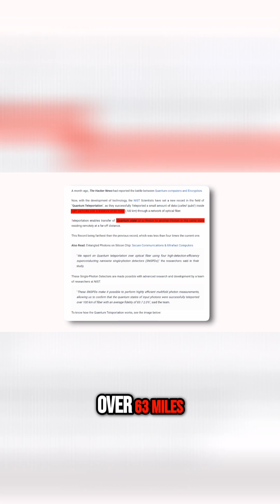Quantum Teleportation: The Future of Travel?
Forget sci-fi fantasies, because quantum teleportation, a mind-bending phenomenon from the world of quantum physics, might just make it a reality. No futuristic pods or wormholes needed. This teleportation relies on the spooky magic of quantum entanglement, where particles become strangely linked, sharing the same fate even across vast distances. By manipulating these entangled particles, scientists can teleport information, and one day, maybe even ourselves!